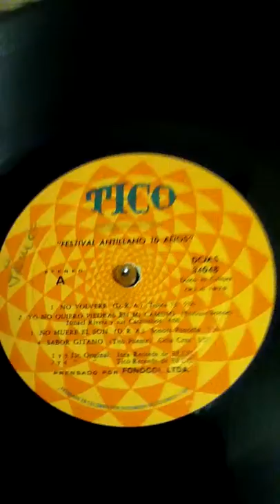Sabor Gitano - Celia Cruz Con Tito Puente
Album: Festival Antillano 10 Anos
Label:  Tico / Discomoda
1979 LP